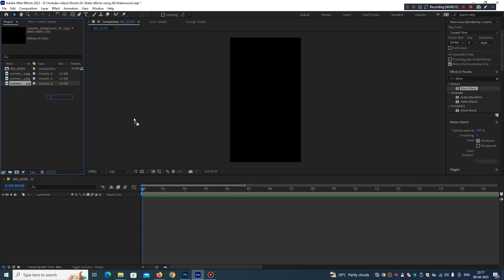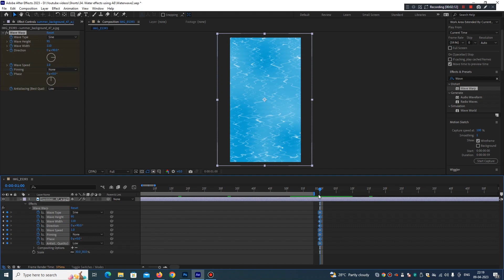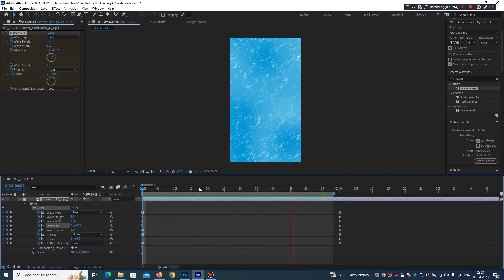#3 Seamless Looping Wave Animation | AFTER EFFECTS TUTORIAL | Tamil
Seamlessly looping wave animation using simple tricks.